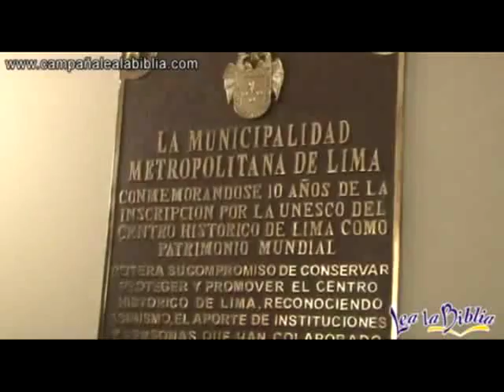Conferencia "La Biblia en la Historia del Perú" - SBP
El Viernes 23 de Julio de 2010 el Salón Principal de la Municipalidad de Lima en la Plaza de Armas se abrió para presentar una Conferencia única "La Influencia de la Biblia en la Historia del Perú", en donde cuatro destacados biblistas trazaron el derrotero y trascendencia que el libro sagrado ha tenido en nuestro país desde los albores de la independencia hasta hoy. El motivo: los 64 años de creación de la Sociedad Bíblica Peruana.

El destacado cantante Homero fue el encargado de iniciar la ceremonia con el Himno Nacional y más adelante la reconocida Annie Borjas nos deleitó con dos canciones de su amplio repertorio.

Inició las presentaciones el Magister Juan Fonseca Ariza con el tema "Biblia y Cultura en la Historia del Perú 1821 a inicios del siglo XX", seguido luego por el Magister Juan Inocencio Silva quien se avocaró a ilustrarnos sobre la "Difusión de la Biblia en el Sur del Perú -- fines del Siglo XIX inicios del siglo XX". Más adelante el Misionero Pedro Hocking, Director de la Asociación Segadores, tomó a su cargo el tema "Cambios que la Palabra de Dios ha traído en las comunidades nativas", para finalizar con una ponencia a cargo del historiador José Antonio Benito Rodríguez que tuvo a su cargo una visión general de "¿Cómo nos llego la Biblia?".